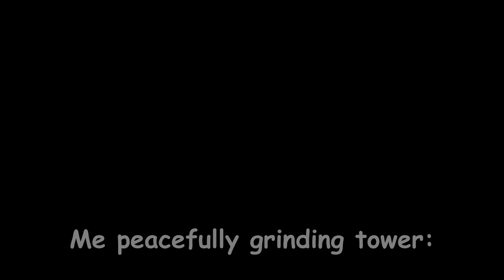me when roblox physics:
Thanks mr physics man